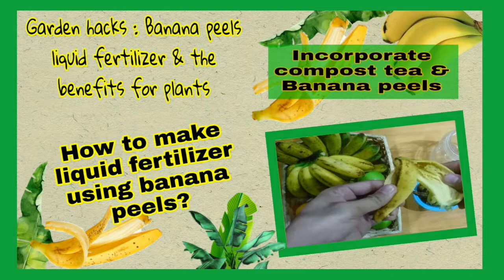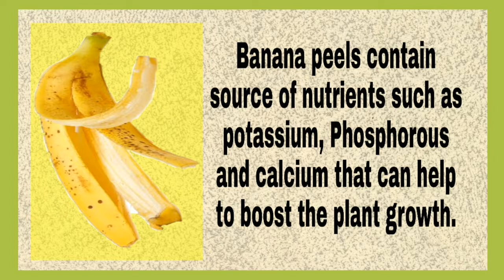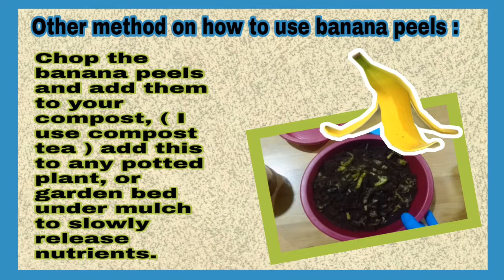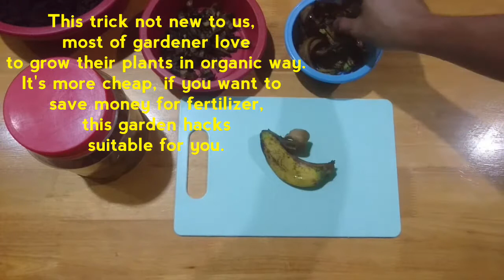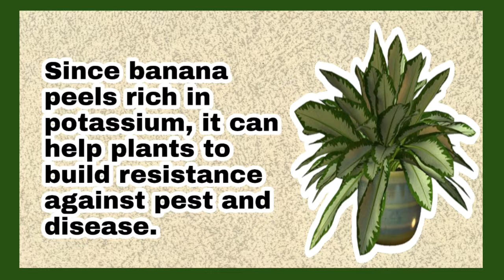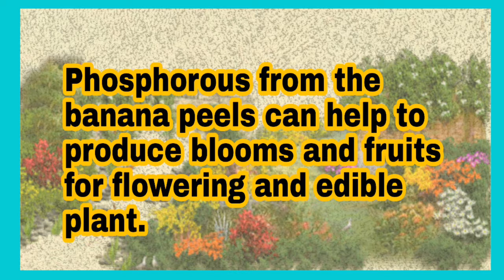Garden hacks : Banana peels liquid fertilizer and the benefits for plants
Banana peels liquid fertilizer a widespread gardening Practice that everyone must try, the result never let you down, if you want to save money for gardening and grow healtier plant this garden hack may suitable for, check this video out and share our gardening style and ideas with everyone in organic way.